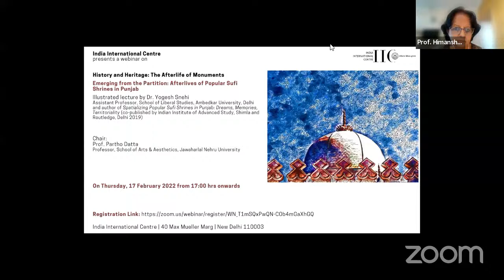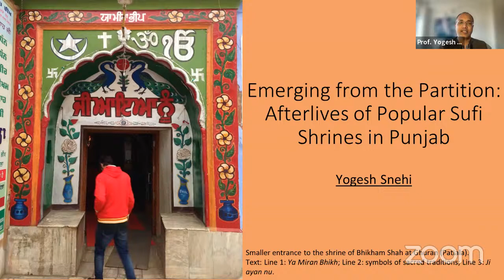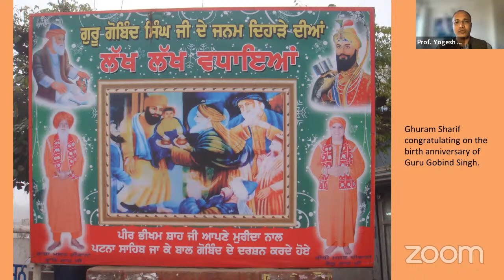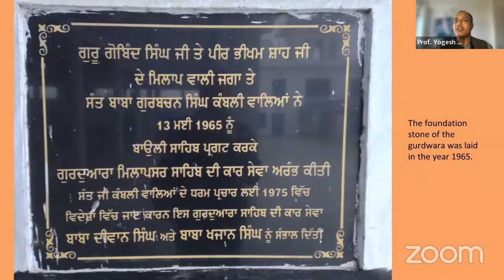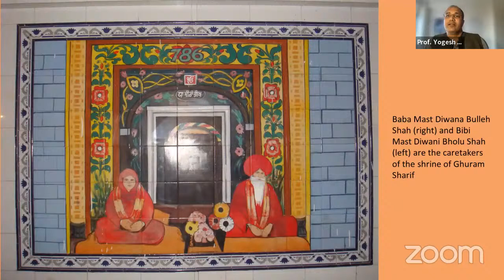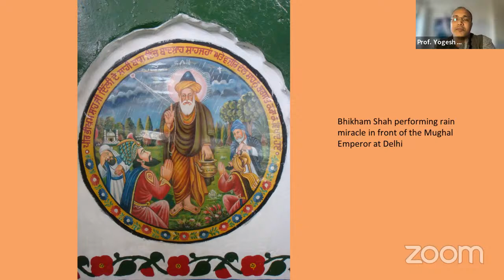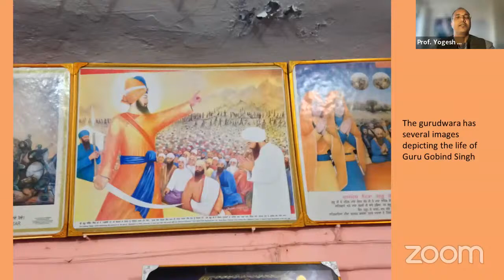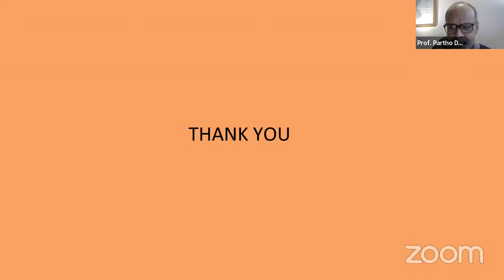History and Heritage: The Afterlife of Monuments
Emerging from the Partition: Afterlives of Popular Sufi Shrines in Punjab
Illustrated lecture by Dr. Yogesh Snehi, Assistant Professor, School of Liberal Studies, Ambedkar University, Delhi and author of Spatializing Popular Sufi Shrines in Punjab: Dreams, Memories, Territoriality (co-published by Indian Institute of Advanced Study, Shimla and Routledge, Delhi 2019)

Chair: Prof. Partho Datta, Professor, School of Arts & Aesthetics, Jawaharlal Nehru University

A large plethora of sacred spaces associated with Muslim piety or popular veneration in (Indian) Punjab were abandoned during Partition. These sacred spaces consisted of mosques, dargahs, khanqahs, takiyas or pirkhanas. One of the immediate repercussions of this tragedy was a break in ritual practice. While spaces like mosques came to disuse, the same wasn’t true for Sufi saint shrines. This lecture aims to evolve a discussion on complex ways in which Sufi saint shrines emerged from Partition. This presentation will share some narratives of the afterlives of Sufi saint shrines in Punjab.